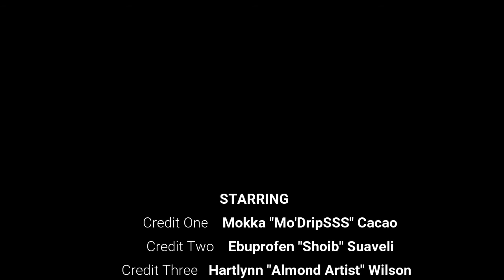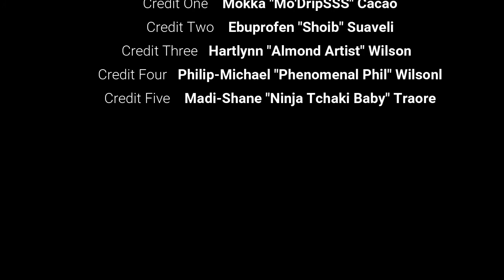M&E CINEMA SKIT SERIES 1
M&E PRODUCTION HEALING HART INC. OFFICIALLY LAUNCH OUR
"M&E CINEMA SKIT SERIES"

PLEASE FOLLOW US ON I.G @MOKKAEBUPROFEN

MORE SOCIAL MEDIA OUTLETS COMING SOON